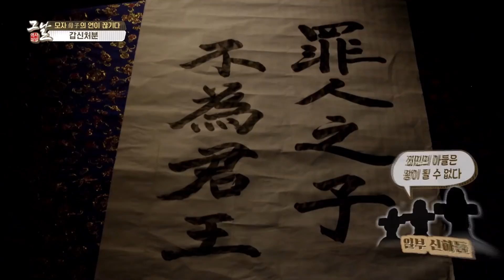[KBS 역사저널 그날] 혜경궁 홍씨, 아들을 영조 곁으로 보내다ㅣ KBS 210525 방송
[313회 그날 클립영상] 혜경궁 홍씨, 아들을 영조 곁으로 보내다
역사저널그날 313회 “아들을 위하여 - 조선의 킹메이커 2편 혜경궁 홍씨, 아들 정조를 지키다”